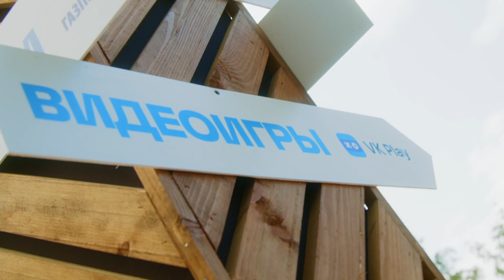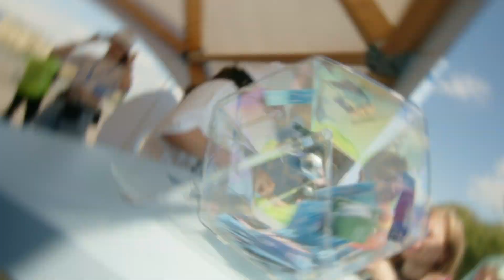Яркие моменты VK Fest | LOST ARK в России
В минувшие выходные в Москве, Санкт-Петербурге и Сочи прошел масштабный городской фестиваль — VK Fest! В первых двух городах вас ждал стенд LOST ARK, где мы провели множество интересных активностей и вручили приятные подарки. Давайте посмотрим, как это было!

Узнай все новости проекта на нашем канале LOST ARK: обзоры классов, советы по прокачке умений, стримы, розыгрыши призов, общение с разработчиками и секреты игры. Играй с удовольствием!